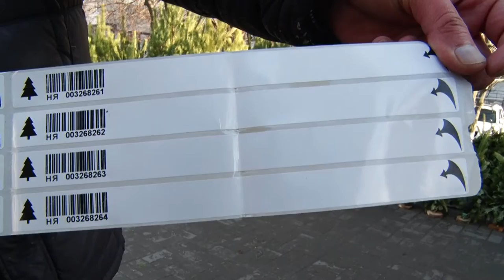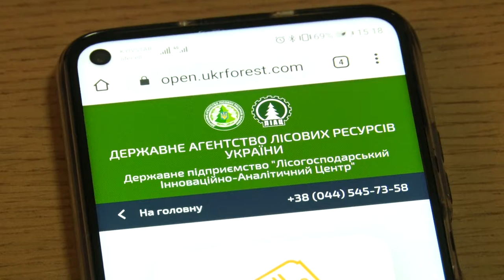Як у Дніпрі ялинки перевіряли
Операція «Ялинка». Інспекція з питань благоустрою разом із журналістами проінспектували ялинкові базари міста  аби дізнатися, чи всі продавці мають документи та чи всі дерева чиповані. Деталі – від наших журналістів.